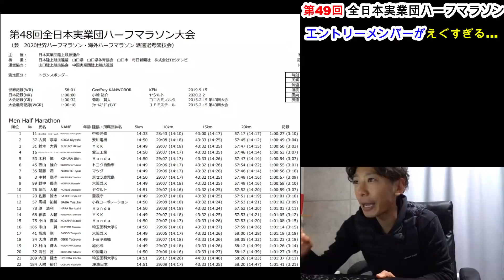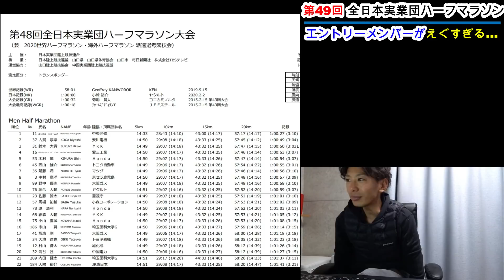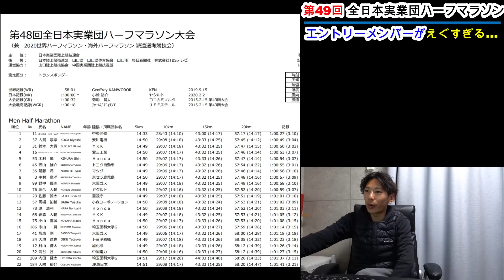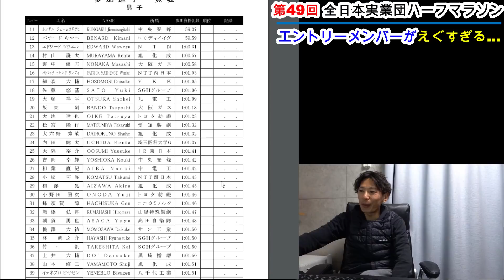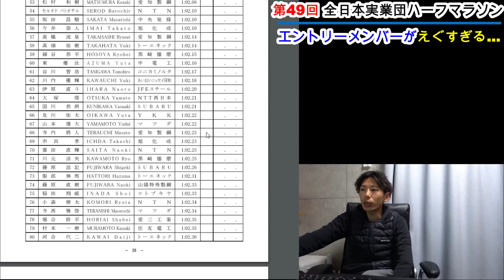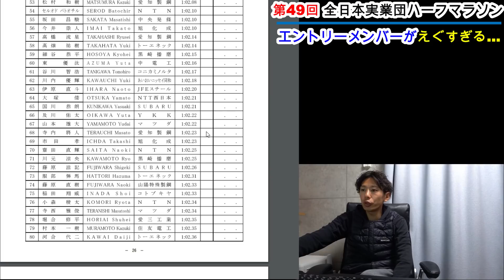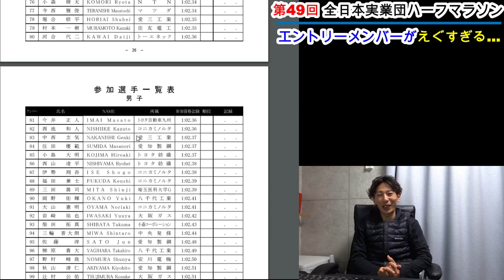エントリーメンバーが豪華すぎる…。【第49回全日本実業団ハーフマラソン大会】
前回、大記録が誕生した全日本実業団ハーフマラソン大会!!

今年はエントリーメンバーが豪華すぎる…。
期待してしまうぞ!日本新記録!!

2月14日男女同日開催!! 見逃せない!!

●RUNSHARES（ランシェアーズ）/ランナー向けコミュニティサイト

●仕事のご依頼はこちらからお願い致します